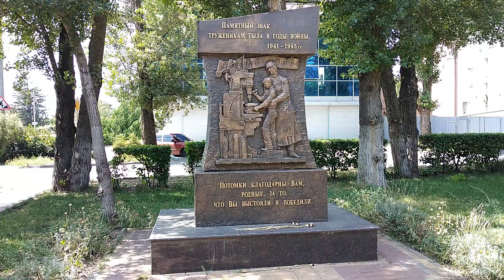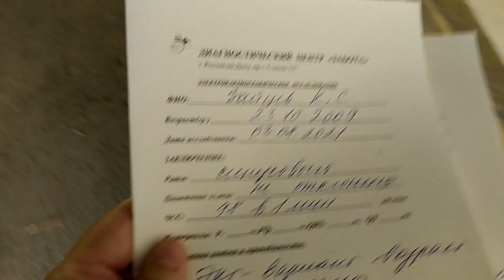Куда отдать старые вещи / Результаты ЭКГ / Дети помогают / Что на ужин / Anika Z влог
Плей листы-